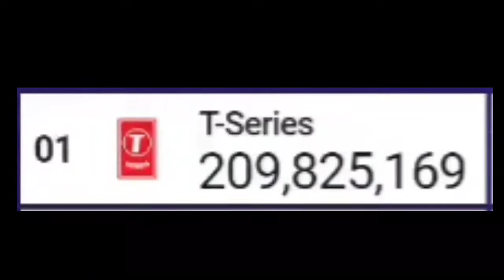T-Series hitting 210 Million Subscribers!